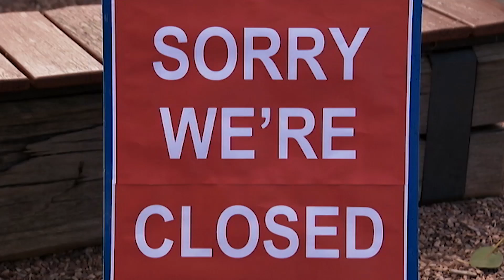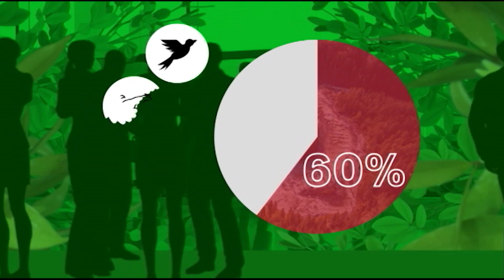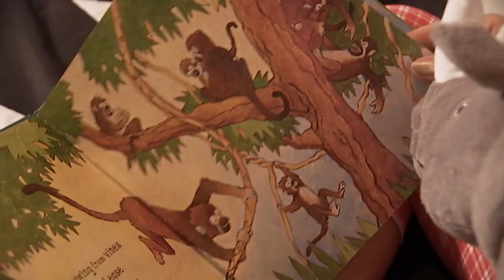Why Are the World's Animals Dying?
A new report says 60% of mammal, fish, bird, amphibian and reptile species have been lost since 1970. It's a period of time scientists have dubbed ‘The Great Acceleration’ - great for humans but not so great for animals.

Imagine going to visit some of your favourite animals, only to find out there are no animals to see. A world without animals would be pretty devastating, and the scary thing is our future could look like this. Since the mid-1900s the global population's exploded and the impact we humans are having on the natural environment has increased dramatically. It's a period of time scientists have dubbed ‘The Great Acceleration’.

In lots of ways, taking advantage of our planet's resources has been great. Many countries have seen big improvements to health, wealth and the availability of food. But there's a flipside to this progress.

As we change, pollute and destroy the habitats of wild animals we're also waving goodbye to our biodiversity. You can think of biodiversity as the 'web of life.' It includes all living things like plants, animals and bacteria, and the ecosystems they're part of. It's essentially the structure that all life relies on to survive. The World Wildlife Foundation says thanks to human activity, over the past 40 years or so, we've lost 60% of our planet's birds, mammals, fish and amphibians.

The places worst hit are in the tropics. In South America and Central America, the number's closer to 90%. Globally at the moment we are completely failing to tackle the loss of nature on the planet and that's gotta stop now.

It's not only the animals that suffer from this decline. It's bad for us humans too. We depend on healthy ecosystems for things like food production, medicine and clean air and water. Not to mention for our fun outdoor adventure holidays.

So are things going to get even worse? Well, the World Wildlife Foundation says yes, if we don't take action fast. It says that action should include things like putting strict limits on our greenhouse gas emissions, spending more money on renewable energy like wind and solar, and finding cleaner, greener ways to produce our food.

Overall the report says things need to change quickly if we want to avoid living in a world where weird, wonderful, wild creatures are confined to picture books and made of stuffing.